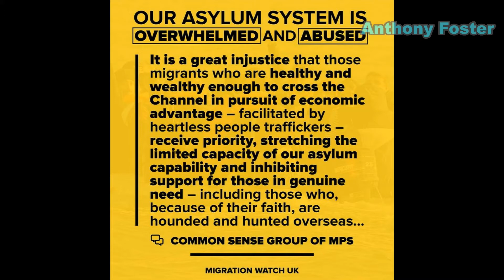Brits want £1bn asylum cost spent on those at home, Boris Johnson told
The Common Sense Group of Conservative MPs has urged the government to automatically reject asylum claims from those who have travelled through safe countries and to speed up deportations, it has emerged.

In a letter to 10 Downing Street seen by The Foxhole, 32 MPs and 5 peers called on Boris Johnson not to water down the immigration reforms to soon be introduced, and to take particular care to ensure Britain’s asylum process – which they described as “unfit for purpose” – is changed “root and branch”.

“Many migrants travel to the United Kingdom through a multitude of safe, prosperous nations in which they could claim asylum,” the letter read.

“One in six of those allegedly seeking a ‘safe haven’ in the UK (2019) were matched to an existing asylum claim in another European country. Last year, of the 8,500 individuals entering our country illegally on small boats, 74% were aged between 18-39 and 87% were male.

“It is a great injustice that those migrants who are healthy and wealthy enough to cross the Channel in pursuit of economic advantage – facilitated by heartless people traffickers – receive priority, stretching the limited capacity of our asylum capability and inhibiting support for those in genuine need – including those who, because of their faith, are hounded and hunted overseas.”

The Conservative group of MPs questioned whether the eye-watering £1billion “spiralling costs of our broken system” could be “better utilised in the elevation and empowerment of our poorest neighbourhoods here at home”.

“Vexatious claims have created a highly lucrative industry for a small clique of unscrupulous, financially-motivated lawyers, who prioritise financial gain over the interests of those they purport to represent,” the letter claimed.

The group called on a strict time limit on asylum application processes, during which the Home Office should supervise applicants; the automatic rejection of claims by those who have travelled through a ‘safe’ country and a proactive programme for expeditated deportations which have fallen to a historic low.

Home secretary Priti Patel is expected to introduce reform proposals via the Sovereign Borders Bill next month.